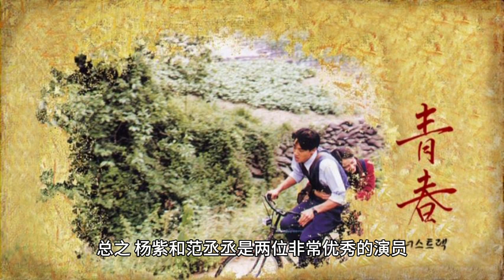"Long Time Love" is coming. Yang Zi is preparing to air another major drama in November. The male le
Yang Zi is one of the most successful child actor born actors in show business, bar none! You may say, how can this be? There are many actors and actresses who are child stars, such as Zhao Jinmai, Wu Lei and so on, they are all very good, how can we say Yang Zi is the most successful? Don't be in a hurry, listen to me slowly.

Yang Zi is different, she has shown amazing strength and charisma during her transformation. Not only has she made many works, but each work has its own highlights and characteristics. She is able to play different types of roles in dramas with different themes, from youthful campus to ancient costume myths, from urban workplace to thriller and suspense, she is able to handle them all with ease. She not only has high face value and high popularity, but also has high reputation and high ratings. Almost all of her works are hit, such as "Battle in Changsha", "Ode to Joy", "Fragrant Honey Sinking Ashes Like Frost", "Dear, Loving", "The Rest of Your Life, Please Teach Me More", "The Great Marriage Style", and so on. She has also won many awards and honors for her outstanding performance, such as Golden Eagle Award, Hua Ding Award, Magnolia Award and so on.

Yang Zi's achievements are not only reflected in the number of works, but also in the quality of dramas. She chooses works with depth and substance, all of which reflect the true face of the current society and life. Her characterizations in the plays are also all flesh-and-blood, emotional, tearful and funny. She is able to portray each character vividly and realistically, allowing the audience to empathize with her. She was able to show not only the outward appearance and temperament of her characters, but also their inner world and emotional changes. She has impressed countless viewers and won countless fans with her acting skills.

Recently, Yang Zi brought us a new drama "Long Xiang Si", a costume drama adapted from Zhang Eileen's novel of the same name, in which Yang Zi played the female lead Lin Ying Ying. This is Yang Zi's second time starring in a costume drama after Xiangmi Sinking Ashes Like Frost, and her first time starring in a Republican drama. The drama is about a love story between Lin Yingying and Gu Tingye that spans time and space, and is full of sadness, joy and touching twists and turns. Yang Zi's performance in the drama was outstanding, she portrayed the role of Lin Ying Ying wonderfully, showing not only Lin Ying Ying's beauty and intelligence, but also Lin Ying Ying's strength and persistence. She also worked very well with the male lead Zhang Zhehan, their eyes and movements were full of emotions and sparks. Once the drama was aired, it became a phenomenal summer breakout costume drama, reaping high ratings and word-of-mouth.

Yang Zi is also highly anticipated for her upcoming role in another new drama, To Love for a Long Time, a youthful inspirational drama in which Yang Zi plays Huang Yingzi, a girl who dreams of becoming a journalist. Based on Sakura Sixteen's novel Who Do You Like at Seventeen, this drama tells the story of several childhood friends who grow up with each other and regain their hearts after separation and reunion. This drama is Yang Zi's second appearance in a youth drama after "Dear, Loving" and her first collaboration with Fan Sheng. Fan E. Excel plays Jiang Yi, Huang Yingzi's childhood friend, a boy who is known as the "King of Vinegar". The relationship between the two is also a major attraction in the drama.

Fan E. Excel is a powerful actor who has been filming since he was born in 2000. He has appeared in many TV dramas and movies, such as "Spirit World", "Fatal Wish", "Door Lock", "Amazing Night" and so on. He not only has a high face value and body, but also high singing and dancing. He is an all-around entertainer who can not only sing and dance, but also compose lyrics and music. He has also won many awards and honors for his outstanding performance, such as Forbes China's 30 Under 30 Elite List, Weibo Movie Night Potential Actor of the Year, and so on.

Fan Excel is also an actor who has progressed rapidly in the acting industry, and he has gone through many challenges and growth from being a newcomer at the beginning to being a powerhouse now. He has been able to show his different charms and styles in each of his works, from youthful campus to sci-fi adventure, from thriller and suspense to comedy and lightheartedness, he has been able to portray all of them. He is not only able to show his character's outward appearance and temperament, but also his inner world and emotional changes. He has impressed countless viewers and won countless fans with his acting skills.

In "Love for a Long Time", Fan E. plays Jiang Yi, a boy who is known as the "King of Vinegar", who has deep feelings for Huang Yingzi, but does not dare to express them. His performance in the drama was excellent, he portrayed the character of Jiang Yi wonderfully, not only showing Jiang Yi's hands